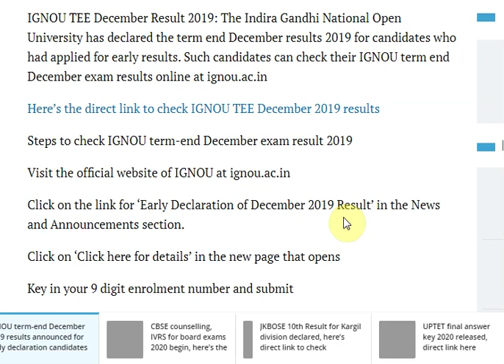IGNOU term-end December 2019 results announced for early declaration candidates